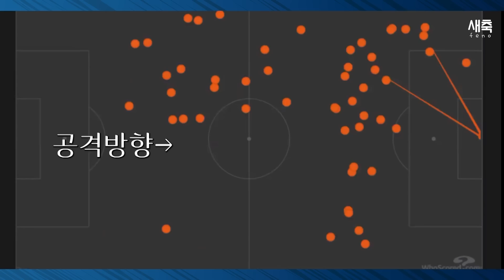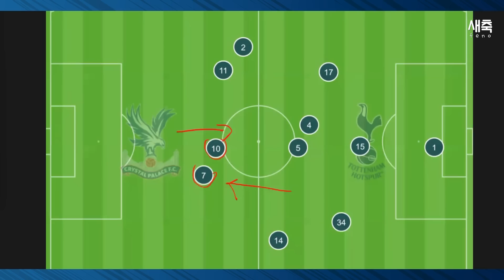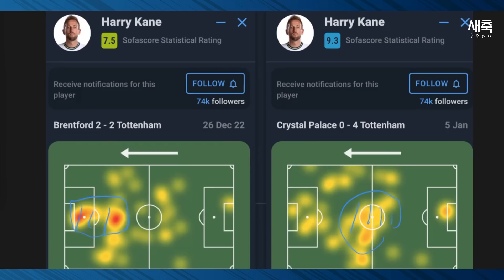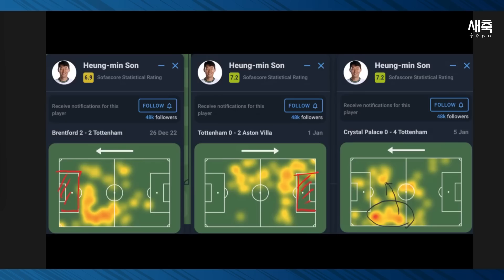높은 위치로 올라간 손흥민! 콘테의 달라진 손흥민 활용법, 토트넘의 터닝 포인트 될까?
콘테의 손흥민 활용법